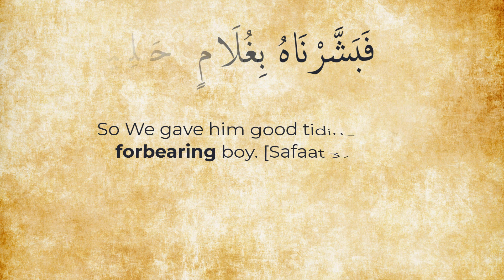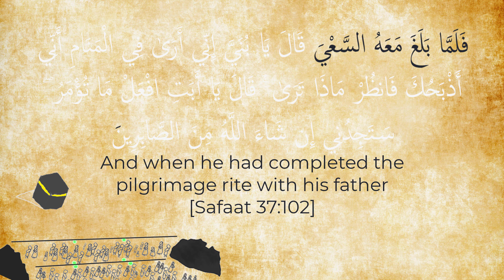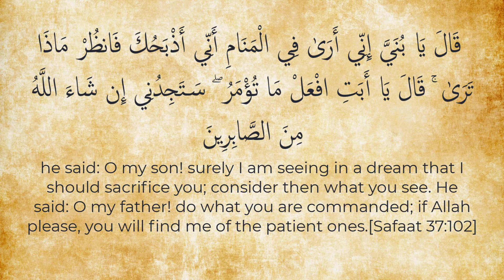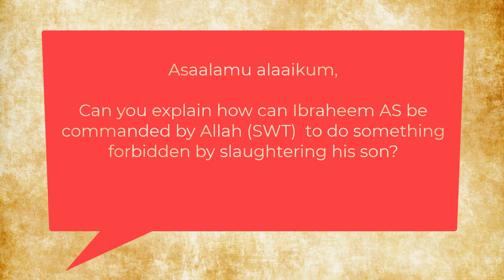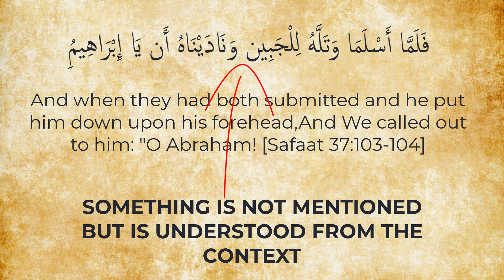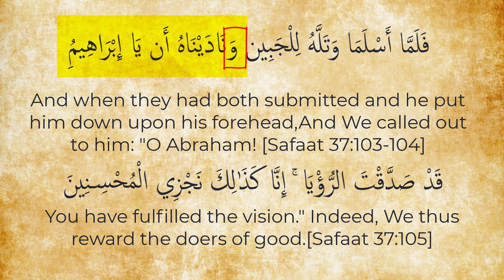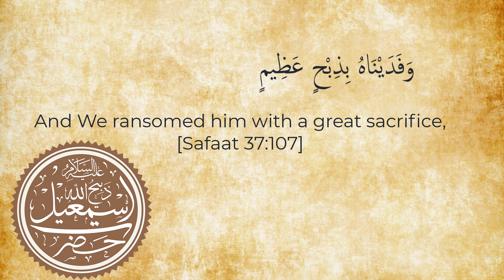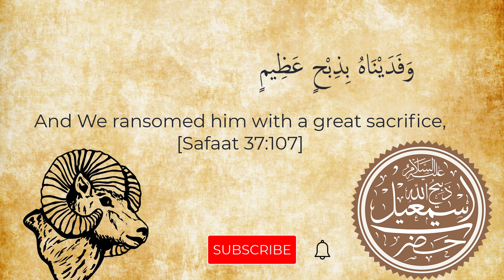NEW Quran insights into the Great Sacrifice of Ibrahim AS and Ismail AS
We will presenting new perspectives in the story of the great sacrifice of Ibraheem AS and Ismaeel AS . We will be examining the ayaat from Surat Al-Saafat. Lesson is given by Nabeel Alkhalidy. You can reach him at:

We also have a wide range of Arabic and Quran lessons for all levels